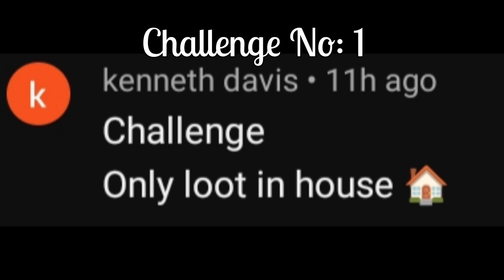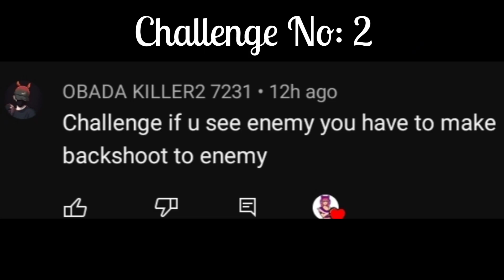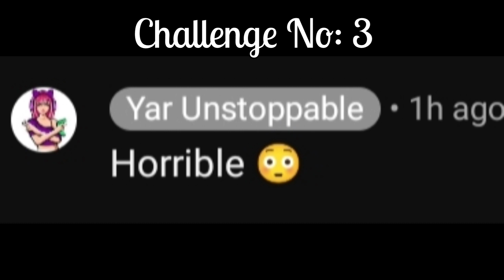One house only challenge in Rocket Royale ! 🤯